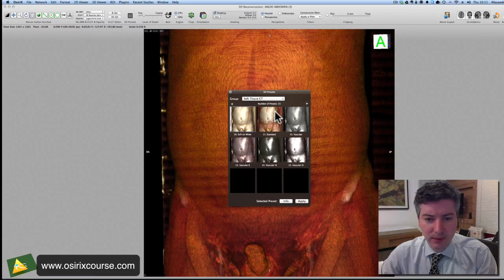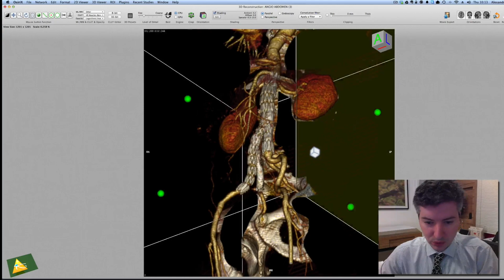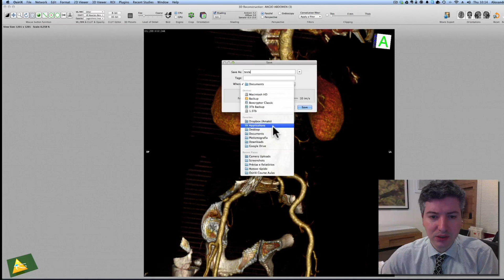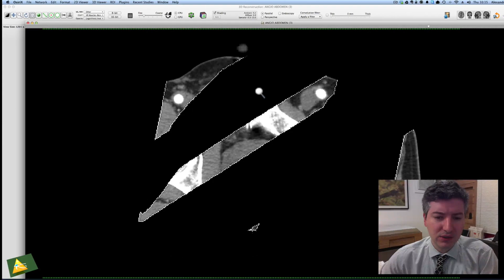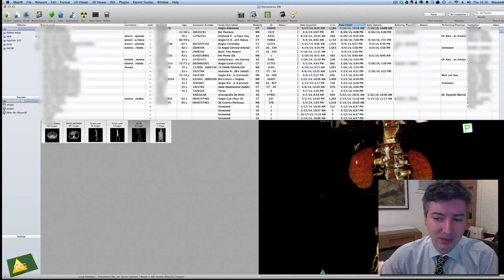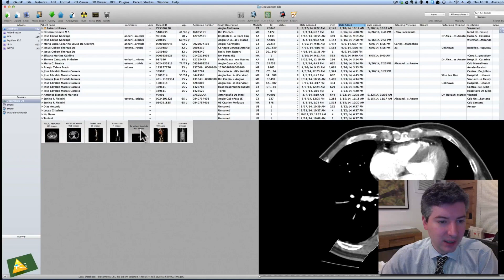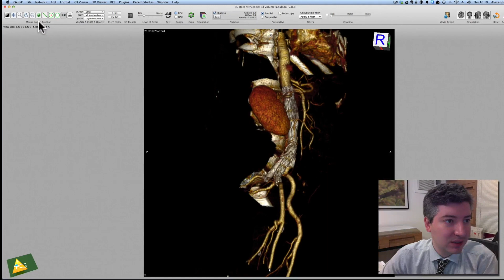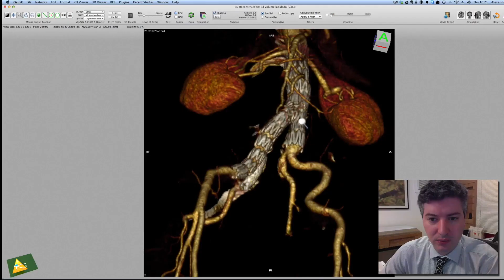Saving 3d volume no OsiriX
Dr Alexandre Amato, cirurgião vascular explica como salvar volume no osirix. O OsiriX permite salvar volumes tridimensionais editados para posterior re-edição, mas o processo não é tão óbvio. Este video mostra como lapidar um volume tridimensional, gravar, e voltar a mesma imagem posteriormente.